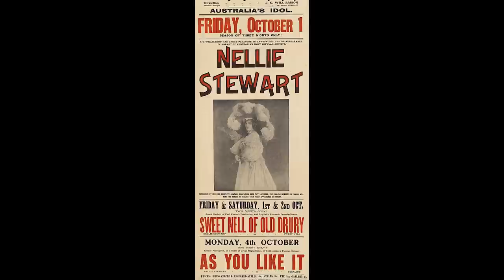The Life and Tragic Ending of Claude Rains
Mini bio of the life of actor Claude Rains who is probably most famous for debut as Dr. Jack Griffin in The Invisible Man